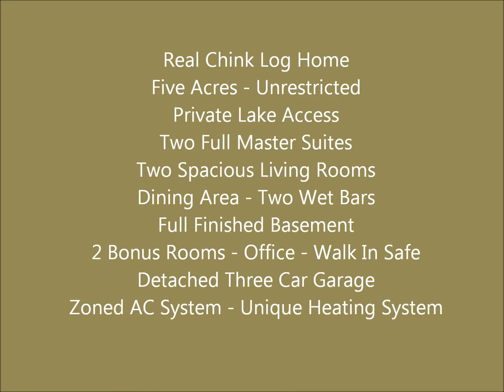307 Wilderness Lake Drive